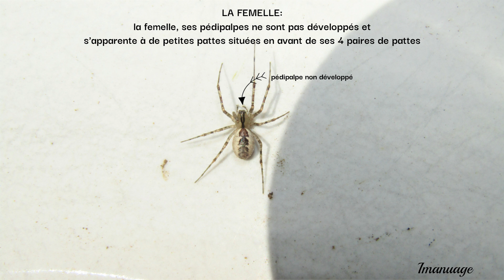Araignée: comment différencier le mâle de la femelle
Photographié & filmé par ImaNuage